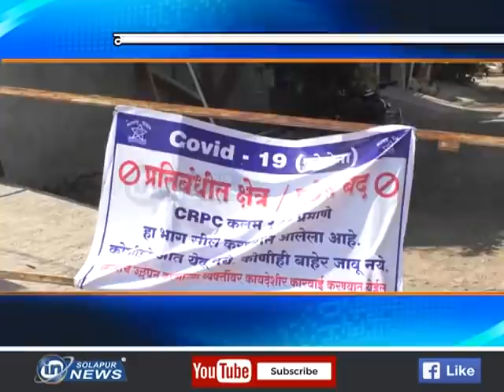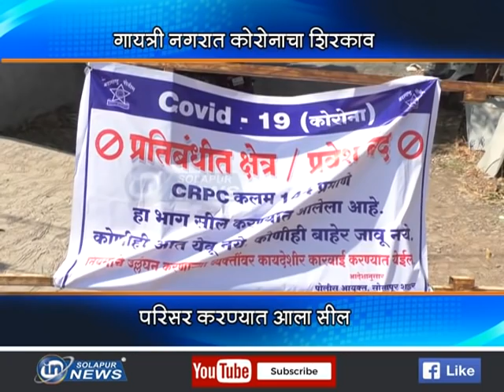गायत्री नगरात कोरोनाचा शिरकाव... परिसर करण्यात आला सील...